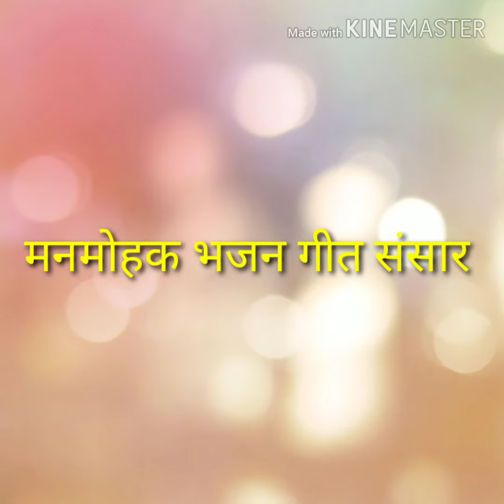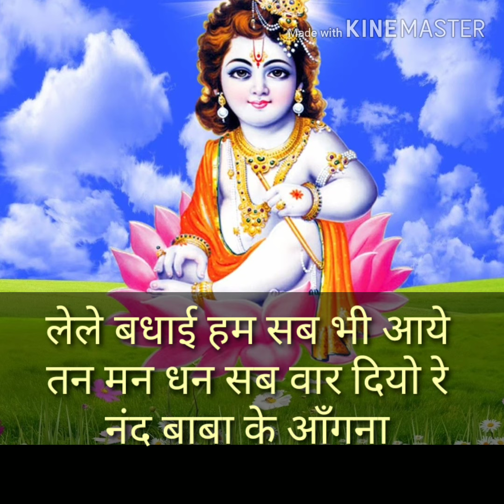आज बधाई बज रही रे नन्द बाबा।।with lyricll मनमोहक भजन गीत संसार